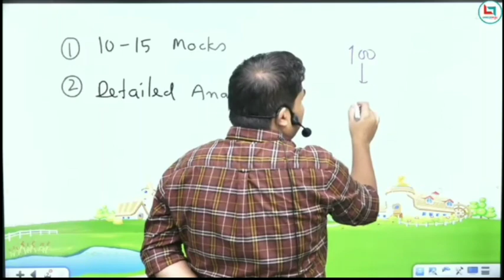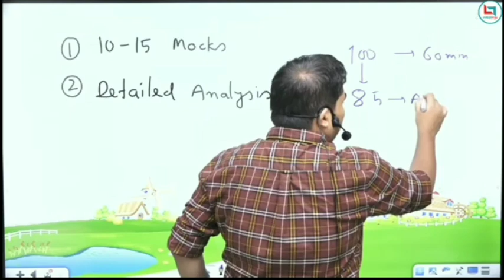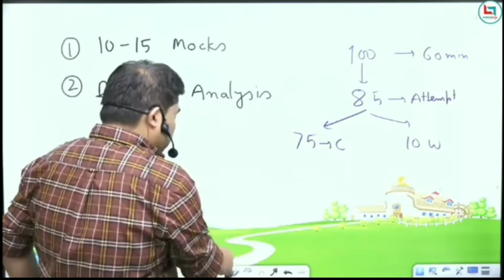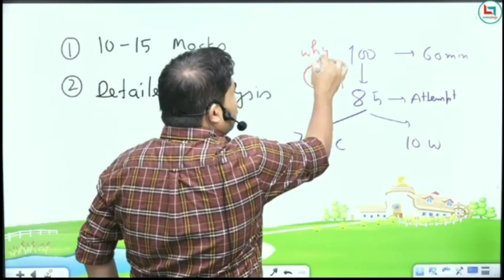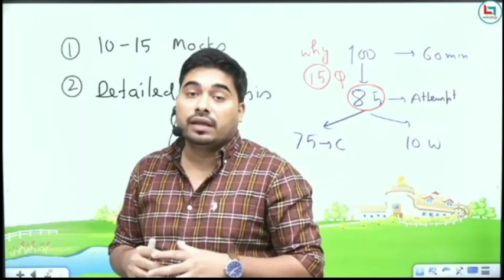Exam में हम गलतियां कहाँ करते हैं? | Exam पास करने की STRATEGY | Satyendra Sir